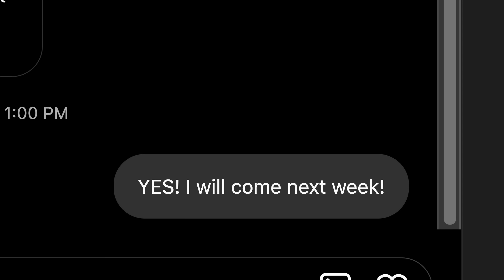I Hitchhiked Across India (And this is what Happened)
I went on a journey through India with a girl I met online. From Kerala to Tamil Nadu. This is the story.